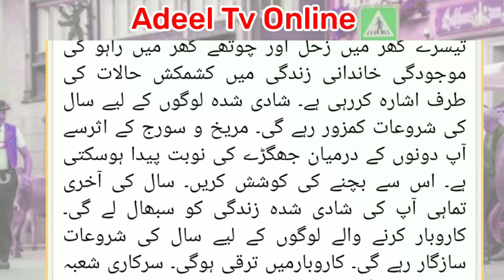Burj Qos 2024 kaisa rahega | Sagittarius Yearly Horoscope 2024 In Urdu